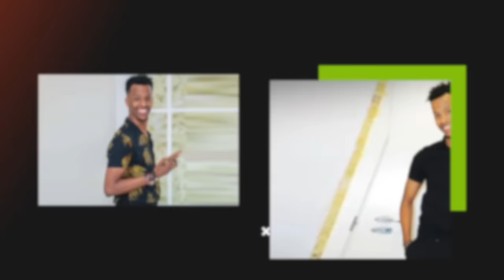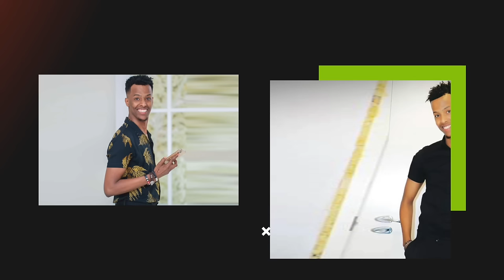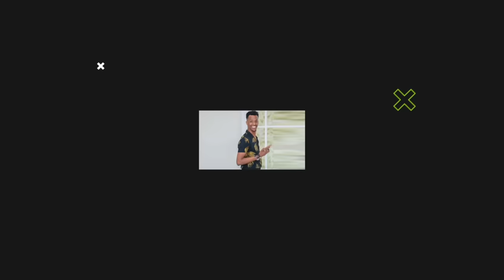MARWAAN YARE | HIRSHABEELE | New Somali Music Video 2022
Artist: Marwaan Yare
Song: Lagaari Waa
Lyrics & Melody: Dab Jacayl